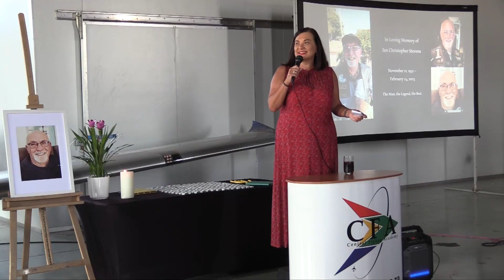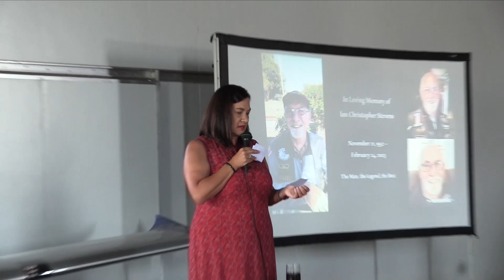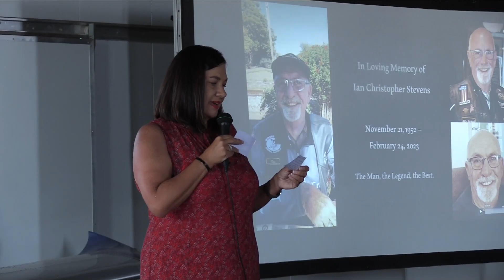Ian Stevens Memorial 18 March 2023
AFRICAN PILOT MAGAZINE